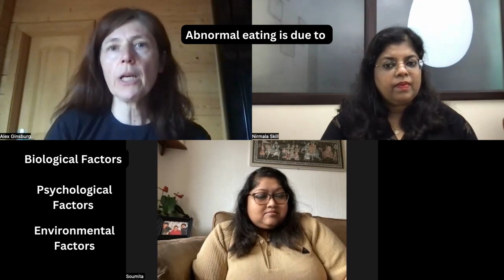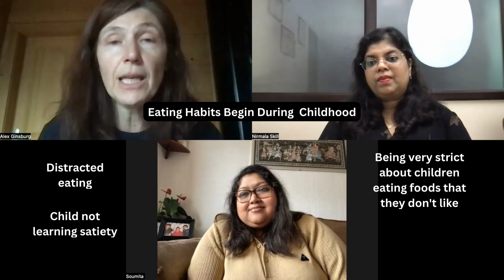Eating Behaviours and Disorders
Have you ever wondered why you eat when you are angry or upset?
What is your relationship with food?

In this video Dr. Soumita Adhikari, Alex Ginsburg and I discuss eating behaviours and eating disorders.
Eating behaviours are:
Fuel Eating
Fog Eating
Fun Eating
Storm eating

Eating Disorders are:
Bulimia
Bigorexia
Anorexia
Orthorexia

Eating disorders need medical and psychological intervention.

Eating habits play a big role in our metabolic and hormonal health. It's important that we recognise negative eating behaviours and address them.